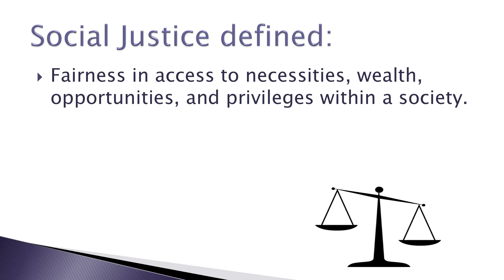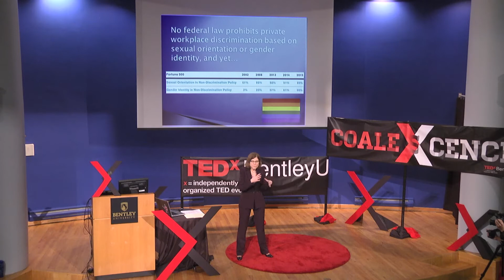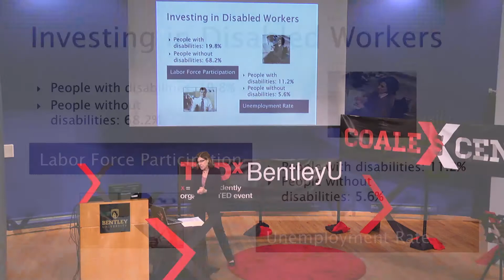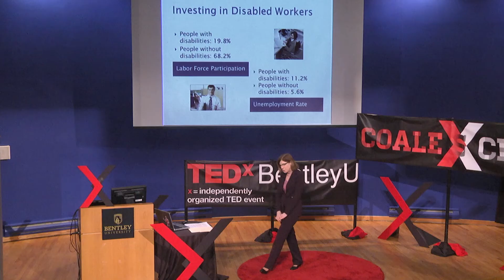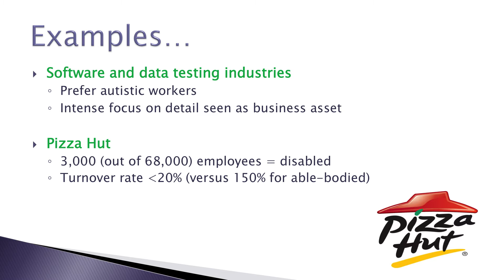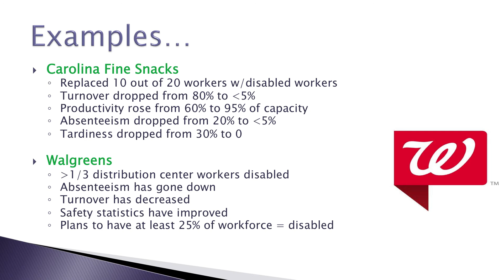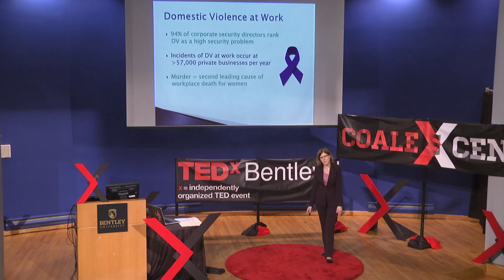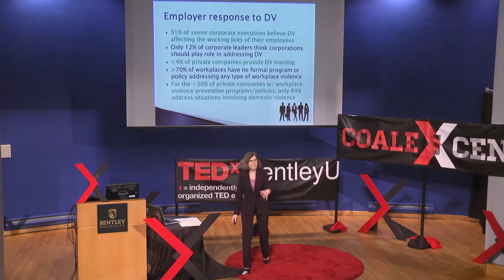The Business Case for Social Justice | Marianne Kulow | TEDxBentleyU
Business and Social Justice don't always appear in the same sentence. But Bentley University Law Professor Marianne Kulow  shows us how when the two come together, positive things can happen.

Marianne Kulow started off as a Boston litigation attorney before joining Bentley as a law professor and chair for the law, taxation, and financial planning department. Marianne, who has earned two international teaching awards, has developed and taught 3 courses on the laws that impact minority groups. She has also published on various aspects of discrimination law - with her current research focused on critiquing, and suggesting, legislative reforms to better achieve workplace equity.